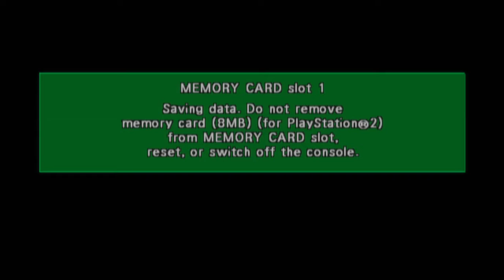DBZ BUDOKAI STORY MODE FINALE